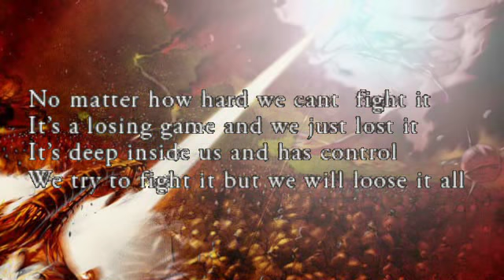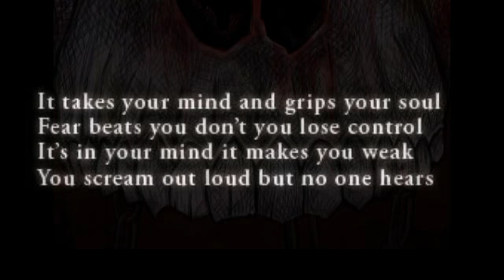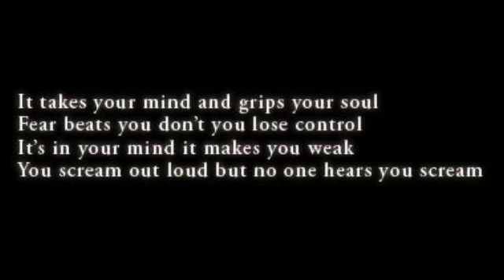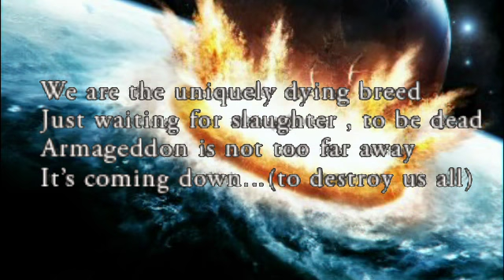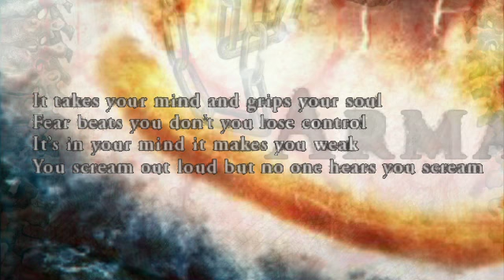Anamadim - Armageddon 2010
Uploader : IndustrialProject74 = Mars19741

Album : Dymphne Sanctis EP 2010

Industrial, Harsh, Harsh EBM, Dark Electro, Electro, Mexico